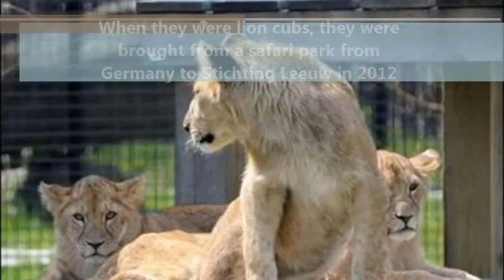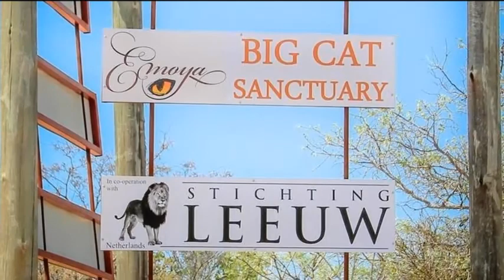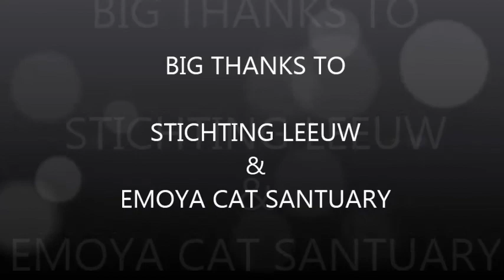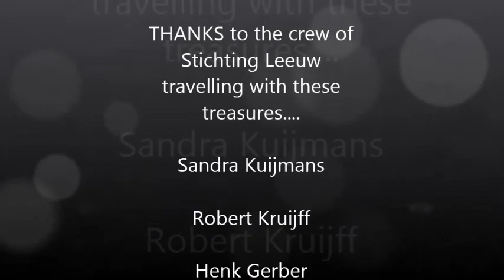MISSION OF FREEDOM - TRISTAN & NALA & ASALI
Mission by STICHTING LEEUW & EMOYA CAT SANCTUARY (South Africa) on 17th May 2016.
3 Cubs with the names Tristan, Nala and Asali, from a safari park from Germany  were brought to STICHTING LEEUW. Now after 4 years, they went to Emoya in Vaalwater South Africa.